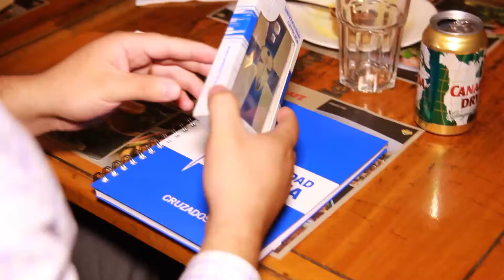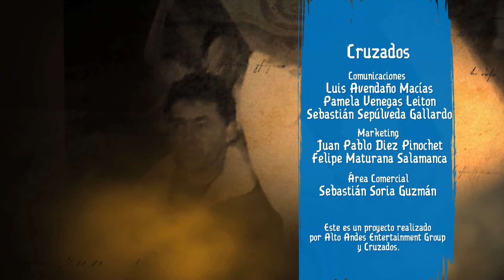Cruzados CDF - Capítulo 44 Temporada 2 (13 de mayo 2015)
-"Formando Cruzados": Entrevista a José Pablo Monreal

-"Jugador Histórico": Entrevista a Eros Pérez

Noticias: Almuerzo de Álvarez y Maripán con Abonados y Socios; making of fotografías oficiales del Fútbol Formativo y Femenino; empate ante O'Higgins en Rancagua;